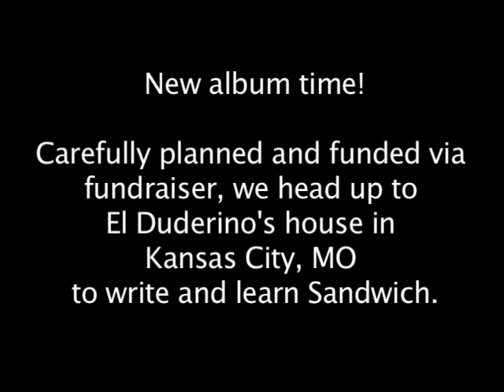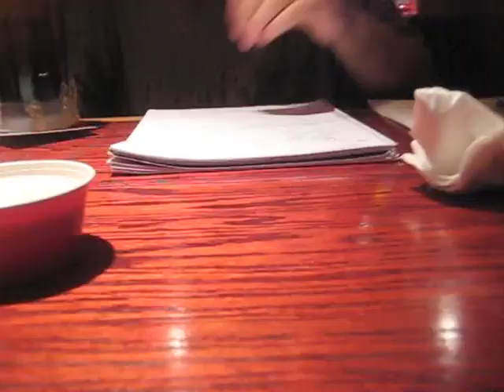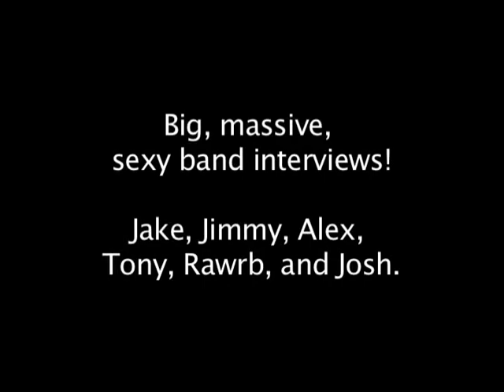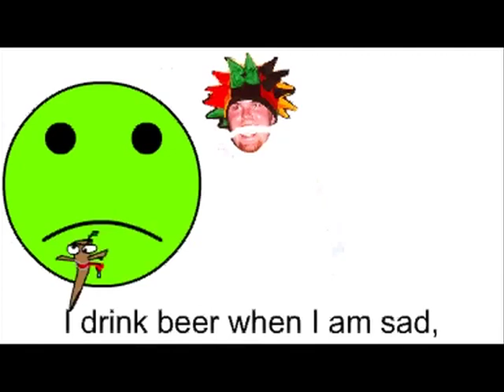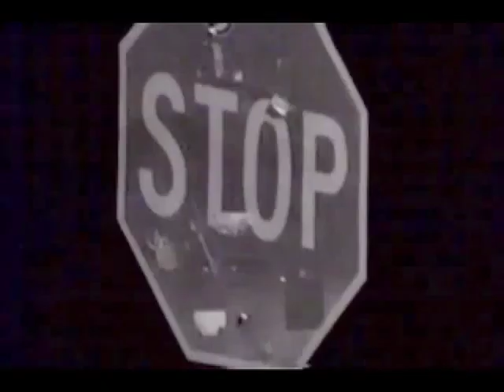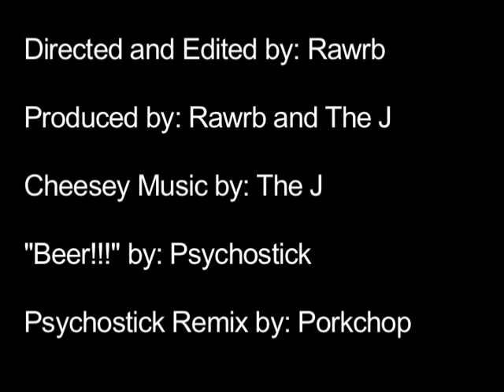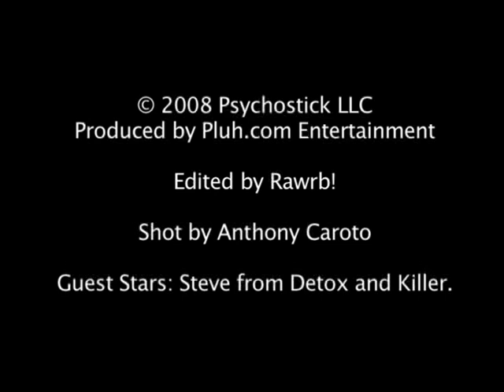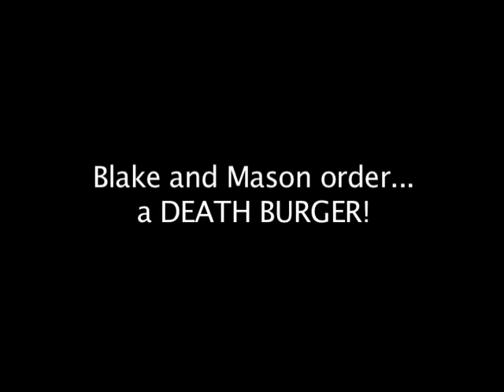PSYCHOSTICK THE BIRTHENING Part 2 (full documentary)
The second and final part of psychosticks 2008 rockumentary. This part mostly covers the making of the 2009 album "sandwitch". It also contains interviews with the band about how it all started.